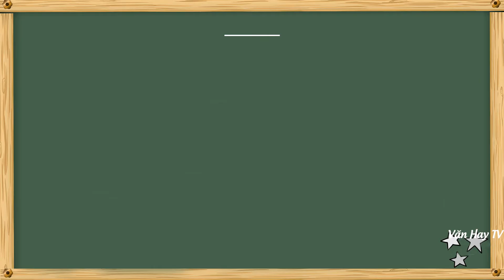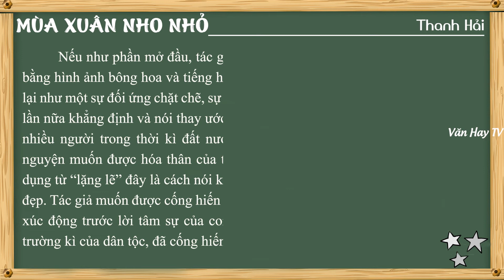Viết đoạn văn nêu cảm nhận về một đoạn thơ mà em thích trong bài thơ Mùa xuân nho nhỏ của Thanh Hải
🔰 🔰 🔰 Link tải 7 MẪU THAM KHẢO về Đề bài 15: Viết đoạn văn (khoảng 5 – 7 câu) nêu cảm nhận về một đoạn thơ mà em thích trong bài thơ Mùa xuân nho nhỏ (7 mẫu).

🔴 Bonus:

*Soạn bài Mùa xuân nho nhỏ - Thanh Hải (Trước khi đọc – Đọc văn bản – Trả lời câu hỏi – Kết nối viết đọc).

*Nội dung văn bản – Khái quát tác giả, tác phẩm – Đọc hiểu văn bản – Sơ đồ tư duy.

*Dàn ý phân tích Mùa xuân nho nhỏ - Thanh Hải (chi tiết – ngắn gọn).

*Đề kiểm tra trắc nghiệm Mùa xuân nho nhỏ - Thanh Hải (40 câu).

*Đề bài 1: Phân tích bài thơ Mùa xuân nho nhỏ - Thanh Hải (28 mẫu).

*Đề bài 2: Phân tích ý nghĩa nhan đề bài thơ Mùa xuân nho nhỏ (7 mẫu).

*Đề bài 3: Chứng minh thơ là hùng biện du dương qua tác phẩm Mùa xuân nho nhỏ.

*Đề bài 4: Phân tích khổ thơ đầu bài Mùa xuân nho nhỏ của Thanh Hải (12 mẫu).

*Đề bài 5: Phân tích khổ 2 bài Mùa xuân nho nhỏ (3 mẫu).

🔴 Bonus:

*Đề bài 6: Phân tích khổ thơ cuối bài Mùa xuân nho nhỏ (4 mẫu).

*Đề bài 7: Phân tích khổ 1 và 2 bài Mùa xuân nho nhỏ (5 mẫu).

*Đề bài 8: Phân tích khổ 2 và 3 bài thơ Mùa xuân nho nhỏ (7 mẫu).

*Đề bài 9: Phân tích khổ 4 và 5 bài thơ Mùa xuân nho nhỏ của Thanh Hải (20 mẫu).

*Đề bài 10: Phân tích 3 khổ thơ đầu bài Mùa xuân nho nhỏ (3 mẫu).

*Đề bài 11: Phân tích 3 khổ thơ cuối bài Mùa xuân nho nhỏ (5 mẫu).

🔴 Bonus:

*Đề bài 12: Bức tranh xuân trong Cảnh ngày xuân và Mùa xuân nho nhỏ (7 mẫu).

*Đề bài 13: So sánh ước nguyện của Thanh Hải trong Mùa xuân nho nhỏ và ước nguyện của Viễn Phương trong Viếng lăng Bác (3 mẫu).

*Đề bài 14: Cảm nhận hình ảnh thiên nhiên trong Mùa xuân nho nhỏ và Sang thu (3 mẫu).

*Đề bài 15: Viết đoạn văn (khoảng 5 – 7 câu) nêu cảm nhận về một đoạn thơ mà em thích trong bài thơ Mùa xuân nho nhỏ (7 mẫu).
♥♥♥ Hãy nghe và cảm nhận ♥♥♥